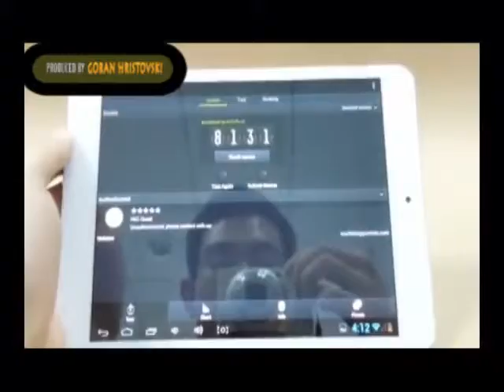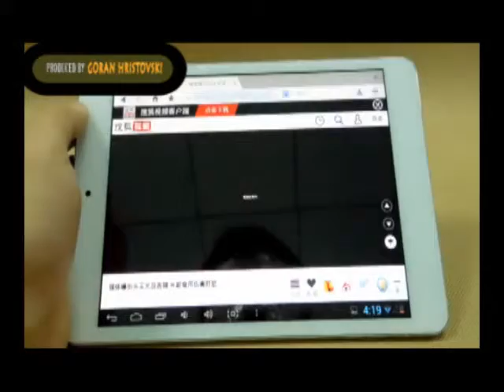HKC Q79 Quad Core Android 4 1 Tablet from ChinaBuye